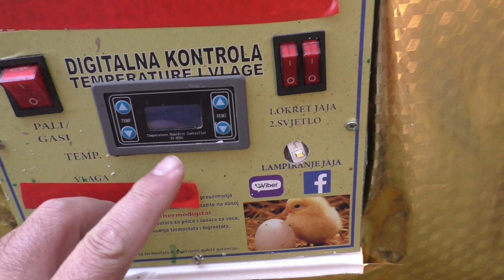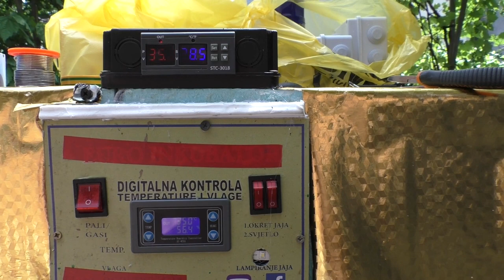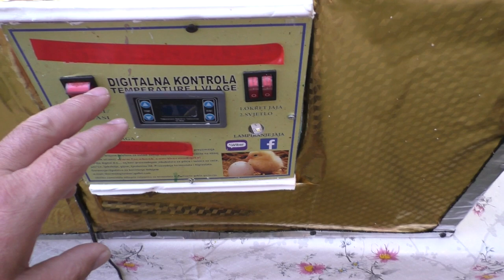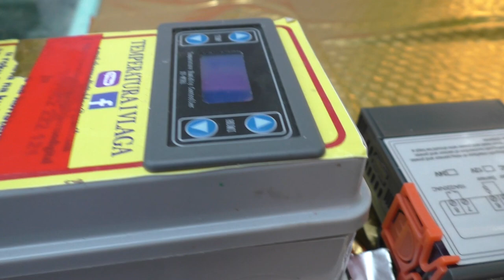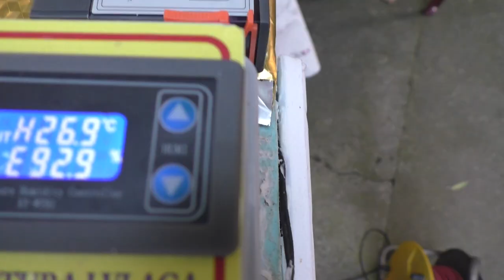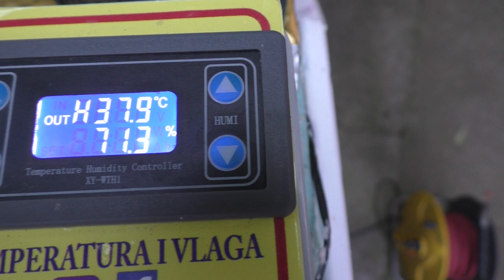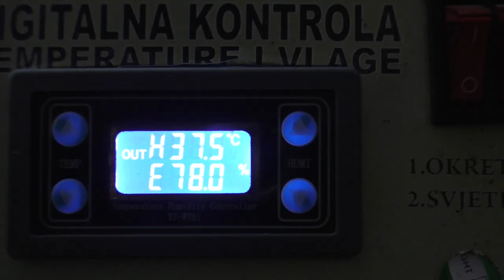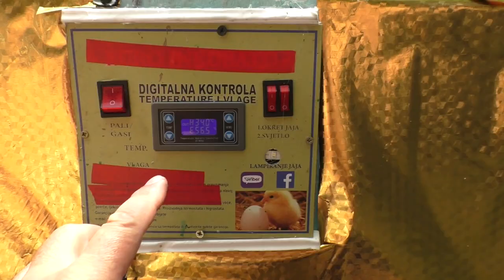Remont inkubatora za piliće | Dodavanje zaštitnog termostata STC 3018 | Zamjena termostata XY WHT1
U ovom videu sam prikazao jedan od načina na koji možete zaštiti svoj inkubator od prevelike ili preniske temperature.
Uglavnom, princip rada je da u slučaju lijepljenja kontaktata na glavnom termostatu imamo zaštitni koji će isključiti napajanje da se ne bi uništila skupocjena jaja paunova, pilića i druge peradi.
Pri tome će se oglasiti alarm i piskavim isprekidanim tonom nam kazati da nešto nije u redu.
Takođe se alarm uključuje ukoliko temperatura opadne ispod neke donje minimalne koju smo zadali.
Ukoliko želite poručiti termostat STC 3018 to možete učiniti sa ovog linka
Ukoliko želite poručiti termostat sa vlagomjerom kao u videu XY WTH1 to možete učiniti putem ovog linka